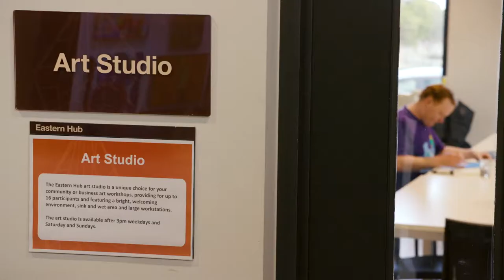Unveiling the Remarkable Talent of Liam: A Gorgeous Autistic Artist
Experience the awe-inspiring artistry of Liam, a gorgeous individual on the autism spectrum who has discovered his extraordinary talent in the world of art. With a unique perspective and an exceptional eye for detail, Liam's creations transcend words, evoking profound emotions and captivating the imagination. Delve into the captivating beauty that emerges from Liam's art as he channels his inner world onto the canvas. Witness the transformative power of art through Liam's remarkable talent, reminding us of the limitless potential that lies within. Explore the captivating journey of this gifted autistic artist and be inspired by his ability to redefine artistic boundaries.

Angie Hilton chats to Liam O'neill about the GenU art program on Destination Happiness.

Check out Genu's fantastic art program highlighting the wonderful work of artists who celebrate their abilities not their disabilities.